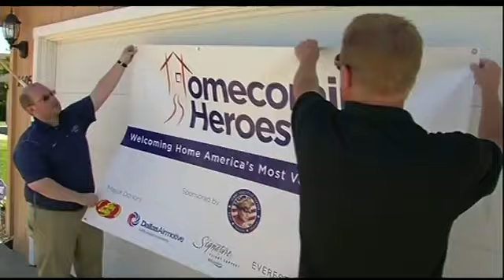Iraq Vet's Home Remodeled for Him While He Was Away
A retired Marine Corps Iraq veteran returns to the home he bought with his wife bought in January. But thanks to a friend and thousands of dollars of donations, they hardly recognize the place.

The surprise began with flags lining Highway 12 in Solano County, California. A trail of them, actually, leading to their newly renovated home.

But when Master Sergeant Jacinto Bernardo showed up in a limo with his family today, nice was the last thing they expected...